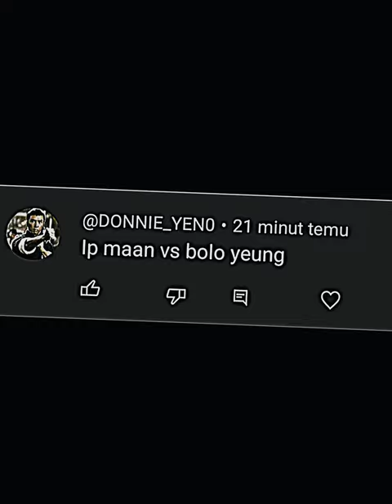IP Man vs Bolo Yeung